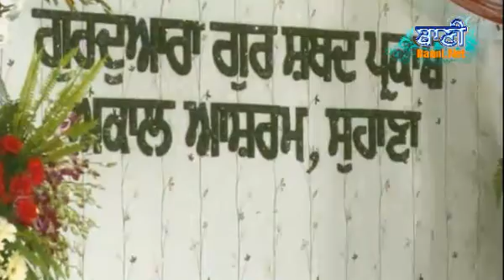Simran Sadhna Sohana Sahib